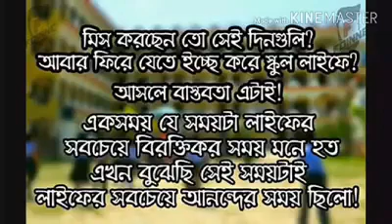স্কুল লাইফ মানে